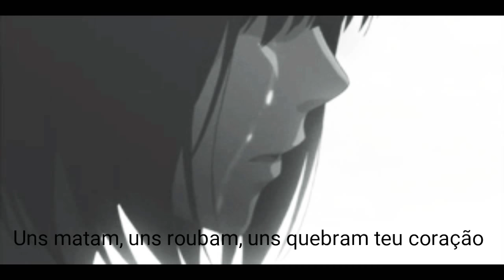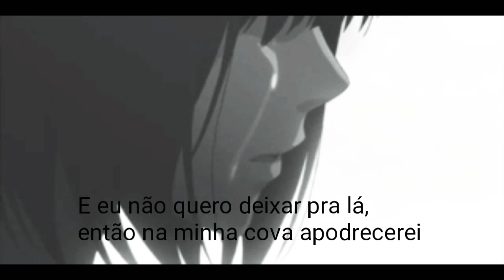XXXTENTACION - Garette's Revenge [ Tradução/Legendado ]